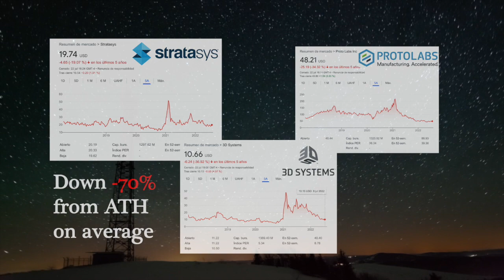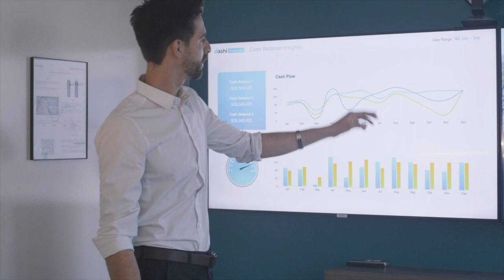The Economy of Mars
Even if we may still be decades away from seeing the first human step foot on Mars, recent developments and a renewed attraction for space is pushing more firms (sponsored by some of the world's richest individuals), like Elon Musk´s SpaceX, Jeff Bezos Blue Origin or Richard Branson´s Virgin Galactic to invest in making space travel more affordable and frequent, maybe laying the groundwork for future trips to the Red planet.

In this video we will try to analyse how the economy of Mars would look like. What would humans do there for a living. How dependant would they be from earth? Or would they manage to live self sustainably ? How big would the population be? Do we have the technology to actually build a city in Mars today? What role will 3D printing play? This video is all about imagination, but bearing in mind that human behaviour is repetitive, hence predictable.